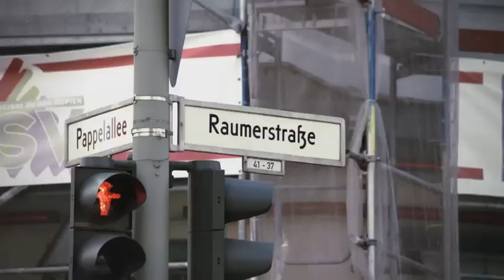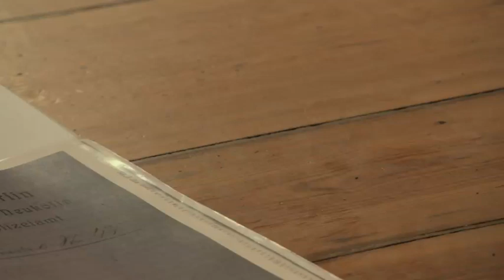English Trailer "An Apartment in Berlin" (Documentary)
An Apartment in Berlin - A film by Alice Agneskirchner.  In co-production with 3sat and RBB.

Young Israelis in Berlin are mostly attracted by its cosmopolitan and international atmosphere, the low cost of living and the good infrastructure, which make life fairly easy. Berlin was also the place from which the Nazis planned the systematic extermination of the Jews. Three generations after the Holocaust, does this fact matter to young Israelis? How does it affect their lives today? Three of them want to find out, what it would do to them to embark on a journey into the past by retracing the life and refurnishing the original apartment of a Jewish family from Berlin once deported by the Nazis.